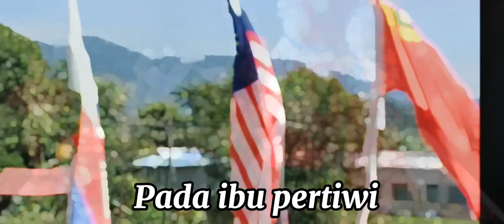Lagu SKDHZ GEMILANG nyanyian guru versi 2022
Kredit gambar: Telegram Aktiviti Sekolah

lagu asal ciptaan: Cikgu Muhd Ridhwan Bin Mat Ali

Suntingan audio dan lagu versi 2022: Cikgu Noor Aznida Bt Ramli

Suntingan video versi 2022: Cikgu Noor Syuhada Bt Mat Serat

Suntingan lirik video: Nurjannah Farhana Bt Muhammad Firdaus

Penyanyi Cikgu:

Cikgu Azmi Sanip
Cikgu Azmi Yaakob
Cikgu Thohir
Cikgu Nazrin

Cikgu Khairunnisa
Cikgu Aimi
Cikgu Aznida
Cikgu Rafidah
Cikgu Zuliawati
Cikgu Akramah
Cikgu Syuhada
Cikgu Wan Farhana
Cikgu Zasimah
Cikgu Rohani
Cikgu Sabariah
Cikgu Loh